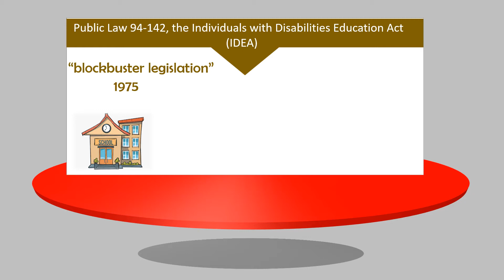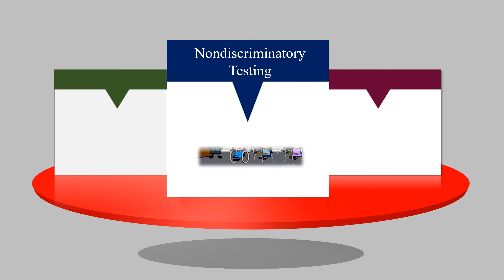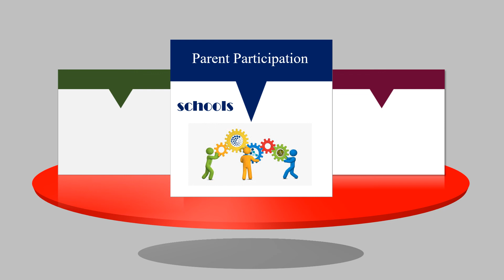Individuals with Disabilities Act (IDEA): Six Major Principles!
This video explains the "Individuals with Disabilities Act (IDEA)".
It also emphasizes its six major principles, such as:
1. Zero Reject
2. Nondiscriminatory Testing
3. Appropriate Education
4. Least Restrictive Environment
5. Due Process
6. Parent Participation

Note: The content details are not mine. These are sourced from:
Introduction to Special Education  First Edition Book
Teresita G. Inciong
Yolanda S. Quijano
Yolanda T. Capulong
Julieta A. Gregorio
Adelaida C. Gines